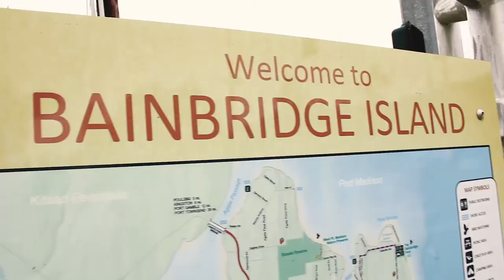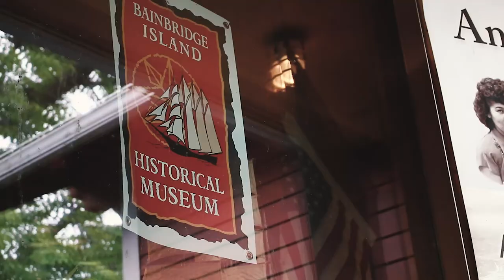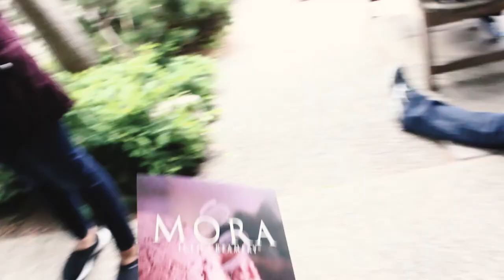Bainbridge Island With The Kids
Tara’s Links

Zach’s Links